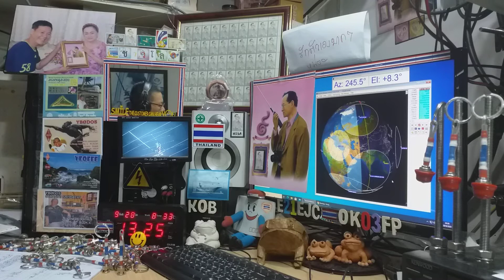Heard FR4OO ssb at his LOS time on Satellite DOSAAF-85 (RS-44) 28 SEPTEMBER 2020